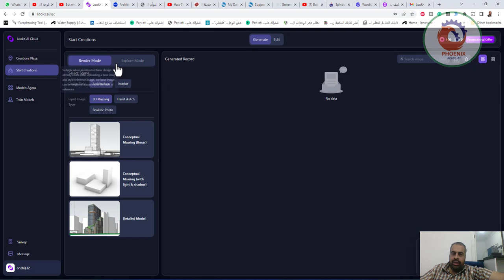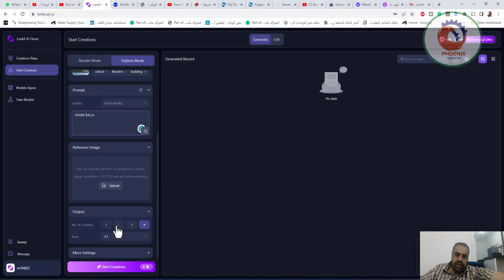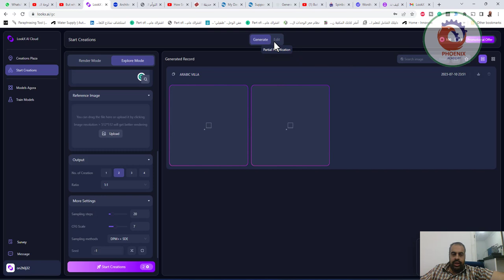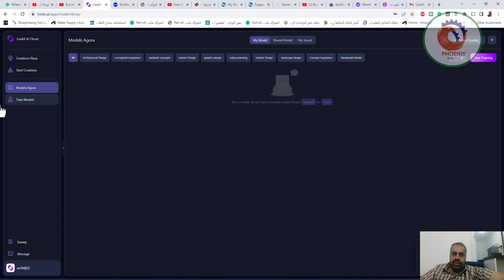lookx ai تحويل الكتابة الى صور معمارية رائع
❤️ روابط التواصل
✅ انستجرام